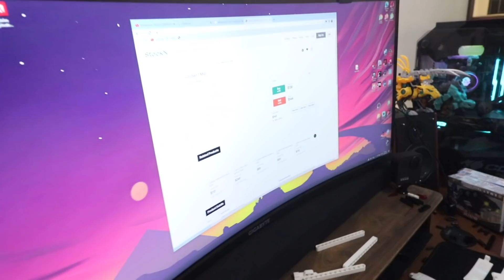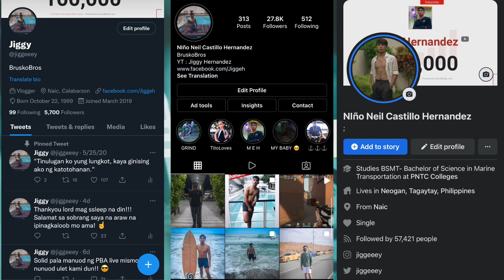WORTH 30K BDAY GIFT NI KUYA KOKI KAY KUYA RUSSEL (BRUSKOBROS)